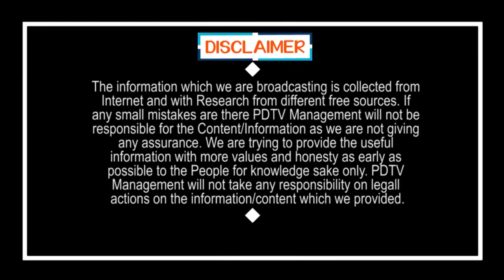Jagan's Challenge to Chandrababu | చంద్రబాబుకు జగన్ సవాల్.. చర్చకు వచ్చే దమ్ముందా..?